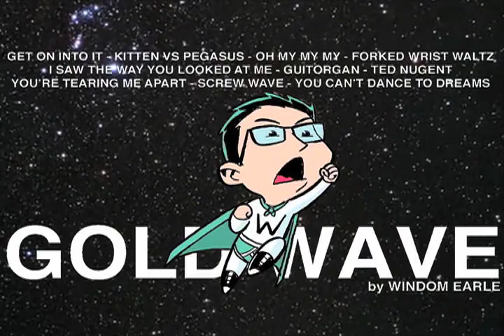"Ted Nugent" by Windom Earle from the album Gold Wave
Click the song titles to skip to other tracks